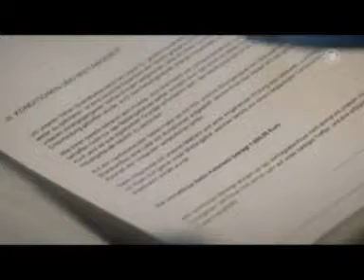Clarissa von Anstetten & Rebecca von Lahnstein - Falling